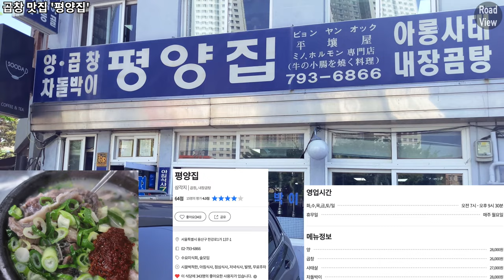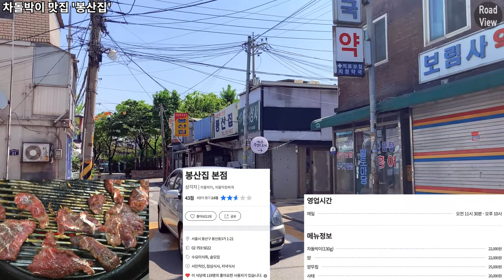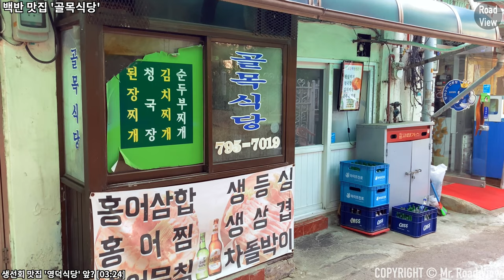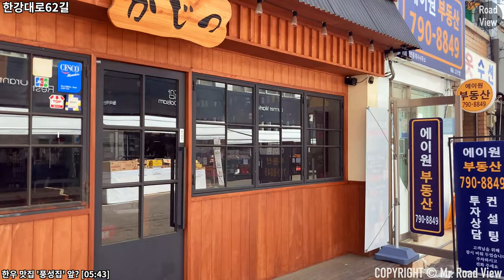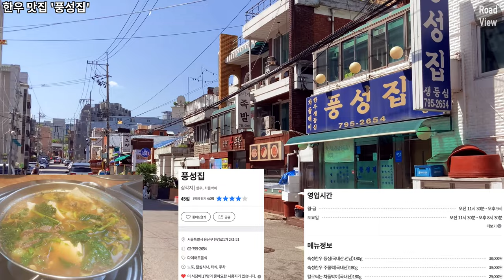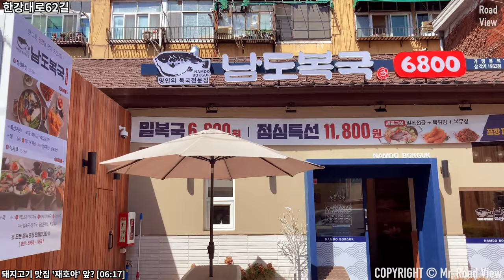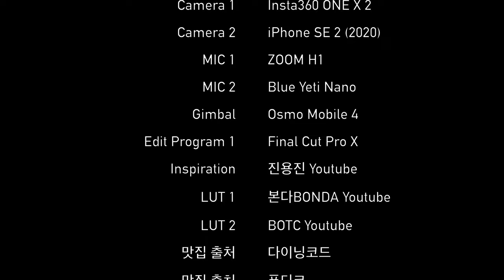삼각지역 맛집🍜 11곳 투어! | 아이폰SE2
Time Stamp.

00:00 오늘의 로드뷰 경로 소개
00:03 곱창 맛집 '평양집'
00:15 한강대로62길
01:05 한강대로62나길
02:11 차돌박이 맛집 '봉산집'
02:21 한강대로62나길
02:45 백반 맛집 '골목식당'
03:24 생선회 맛집 '영덕식당'
03:30 한강대로62나길
03:53 백반 맛집 '진주식당'
04:01 한강대로62나길
04:15 한강대로62길
05:17 삼각맨션
05:32 한강대로62길
05:43 한우 맛집 '풍성집'
05:50 한강대로62길
06:17 돼지고기 맛집 '재호야'
06:21 한강대로62길
06:37 부추전 맛집 '대박포차'
06:42 한강대로62길
08:37 루프탑 카페 '인바이티드'
09:18 한강대로52길
09:54 브런치 맛집 '카키바움'
10:09 한강대로52길
10:42 파스타 맛집 '오네스토'
10:48 한강대로52길
12:22 Credits

* 카메라 : Insta360 One X 2, iPhone SE2 (2020)
* 마이크 : Zoom H1, Blue Yeti Nano
* 편집 프로그램 : Final Cut Pro X
* 짐벌 : Osmo Mobile 4

Samgakji Station Food Street 11 Eateries Introduction | iPhone SE2 | OM4 | 4K 60fps

Time Stamp.

00:00 Today's Road View Route Introduction
00:03 Gopchang restaurant 'Pyongyang House'
00:15 Hangang-daero 62-gil
01:05 Hangang-daero 62 Na-gil
02:11 Baekban restaurant 'Bongsan House'
02:21 Hangang-daero 62 Na-gil
02:45 Baekban restaurant 'Golmok Restaurant'
03:24 Sashimi restaurant 'Youngdeok Restaurant'
03:30 Hangang-daero 62 Na-gil
03:53 Baekban restaurant 'Jinju Restaurant'
04:01 Hangang-daero 62 Na-gil
04:15 Hangang-daero 62-gil
05:17 Samgak Mansion
05:32 Hangang-daero 62-gil
05:43 Korean beef restaurant 'Poongseong House'
05:50 Hangang-daero 62-gil
06:17 Pork restaurant 'Jaehoya'
06:21 Hangang-daero 62-gil
06:37 Chives Cake restaurant 'Daebak Pocha'
06:42 Hangang-daero 62-gil
08:37 Rooftop Cafe 'Invited'
09:18 Hangang-daero 52-gil
09:54 Brunch restaurant 'Kaki Baum'
10:09 Hangang-daero 52-gil
10:42 Pasta restaurant 'Onesto'
10:48 Hangang-daero 52-gil
12:22 Credits

* Camera : Insta360 One X 2, iPhone SE2 (2020)
* MIC : Zoom H1, Blue Yeti Nano
* Edit Program : Final Cut Pro X
* Gimbal : Osmo Mobile 4